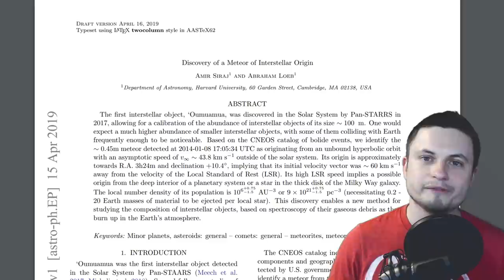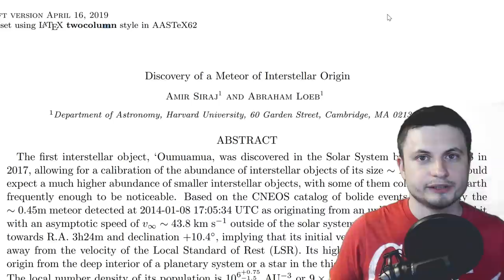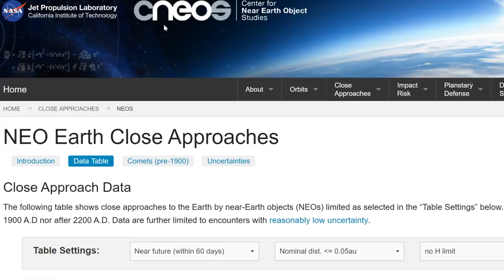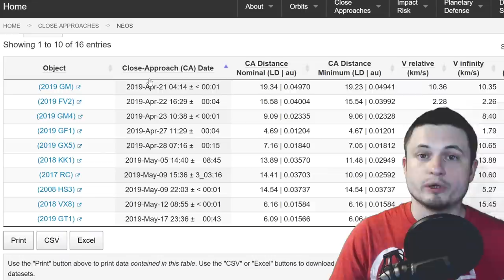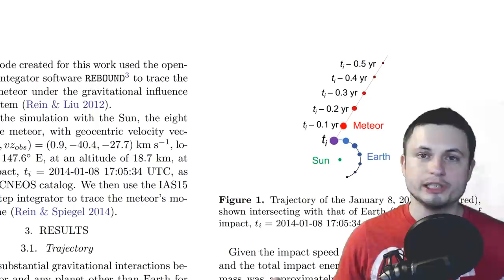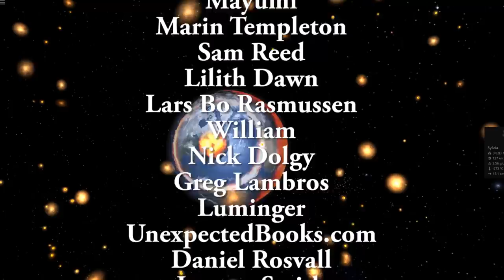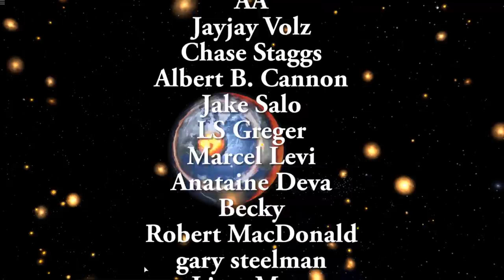Harvard Scientist Believes an Interstellar Meteor Hit Earth in 2014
Hello and welcome! My name is Anton and in this video, we will talk about an interstellar meteor that hit Earth in 2014 and may have been confirmed in this paper by Harvard scientists:

1GFiTKxWyEjAjZv4vsNtWTUmL53HgXBuvu

Specifically, great thanks to the following members:

Mark Teranishi
Mayumi
Lars Bo Rasmussen
Sam Reed
Lilith Dawn
William
Morrison Waud
Daniel Rosvall
Nick Dolgy
Greg Lambros
Luminger
UnexpectedBooks.com
Lauren Smith
Michael Tiganila
Bartholomew Macaluso
Jordan
Jer
Lyndon Riley
Michael Mitsuda
Dave Blair
Konrad Kummli
Richard Colombo
Alexander Leimbeck
Albert B. Cannon
Kai Raphahn
Sander Stols
Sergio Ruelas
George Williams
Justin Fortune
Shinne
Gordon Cooper
Tracy Burgess
Jakub Glos
Johann Goergen
Olegas Budnik
AA
Giovanni Perryman
Jayjay Volz
Chase Staggs
Jake Salo
LS Greger
Marcel Levi
Anataine Deva
Becky
Robert MacDonald
gary steelman
Liam Moss
Michael Koebel
Shelley Passage
Steven Aiello
Tom Warren
xyndicate
Zachary Fluke
Bob Davies
Steven
Honey Suzanne Lyons
Vinod sethi
Bodo Graßmann
James Myers
Michael Rucker
Niji
Ralph Spataro
Robert Wyssbrod
Daniel Coleman
Matthew Lazear
Rock Howard
Steve Wotton
Arikkat Unnikrishnan
Aneliya Pancheva
Vincent L. Cleaver
Angelina Werner
Claye Griffith
George Naumov
Howard Zhang
Kyle eagle
Stan Komander
Tarik Qassem
Andrey Vesnin
MrR
Anton Newman
Charles Nadeau
Dave A
Doug Baker
George Lincoln Rockwell
GrittyFlix
Minovsky Man
Paul Koploy
Peter Hamrak
Sal Carrera
TBPony
Willem ter Harmsel
Doug MacDonald
Jacob Spencer
Jakub Rychecky
Shaun Cahill
Chris Miller
David Lewis
Eric White
Greyson Flippo
Hampton Tunis
Ivan Gallagher
Janne Vuorenpää
JohnTaylorWalker
Jon Haynes
Lynn Johnson
Michael J Fluharty
Mr. M-Bag
Nathan Egan
Rob Law
Scary ASMR
Thierry Ray Jehlen Gasnier
M Velt
Silvan Wespi
Thomas Erskine
Kendall Wake
William Warren
Arsenii Pilguk
Daniel Tyson
Dylan Do
Erik Storesund
Ged Warren
Hernán Coronel
Joachim W. Walewski
Jonas Reinitz
MiekWave
Robert Nenciu
Stephanie McAlea
Tedd Speck
Will Hardy
Adrian Boyko
Alex
Boone Torben
Cro-Magnon Gramps
David Heimbold
Declan
Dhiraj Sapkal
Exo Sol
Francis Lennon
J Youles
Jelle
Maximilian Jänicke
Orac
Paul dunn
RAJARSHI SHUKLA
Sun Sun
surfingdiamond
Uwe Böhnke
Russell Sears
Anton Reed
Mifxal
Mr Fluffington
Jordaen Davids
Troy Schmidt
Matthias Fiebig
Daniel S
RandalM
L Joseph Parker MD
Lee Densmore
Sir David Coyne
brian plummer
Deanna Korell-Hall
Samuel Mathison
Carla
Josh Shultz
Dipen Bhattacharya